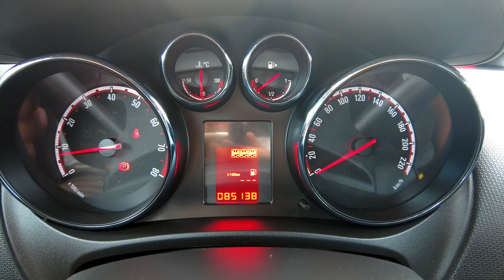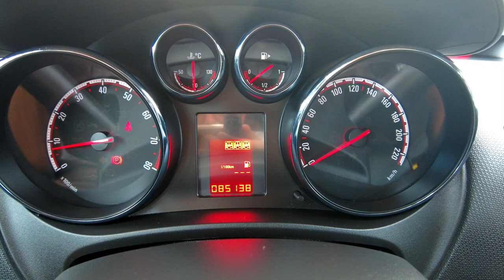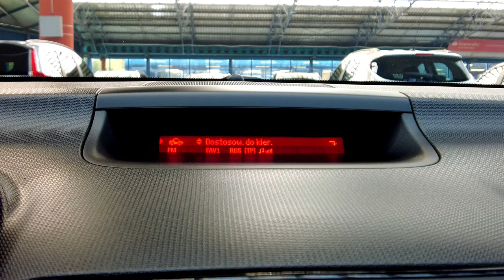OPEL MERIVA 1,4i 16v 100KM, SALON POLSKA, 1-WŁAŚCICIEL, TEMPOMAT, Auto Centrum Bracia Sikora